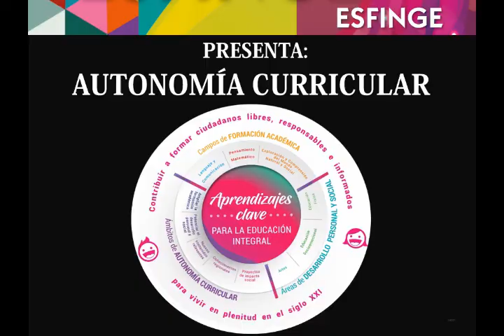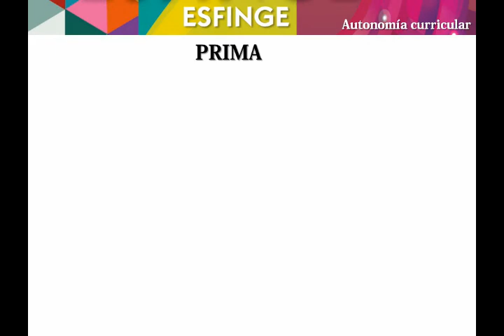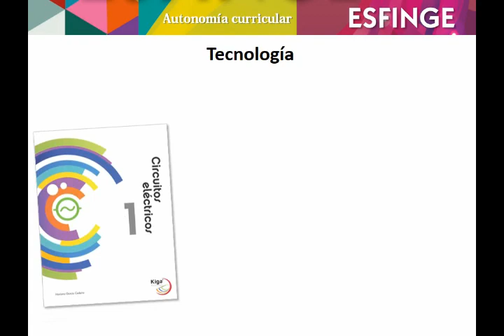Autonomía curricular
Editorial Esfinge 2018